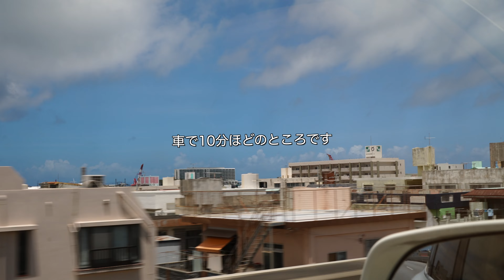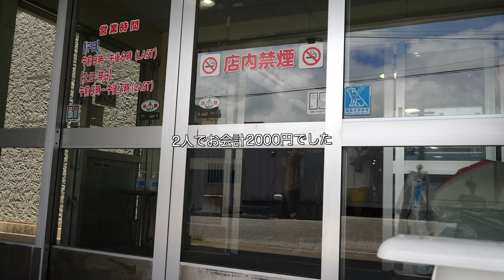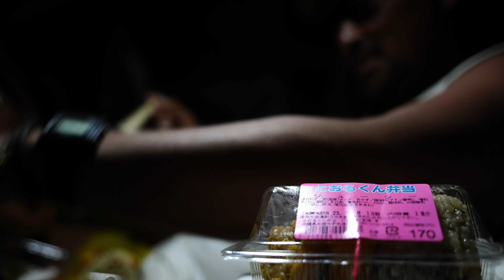全国を旅するカップル【沖縄4日目】大人気！道の駅いとまんで新鮮な海鮮 お寿司を食べて大満足🍣無料キャンプ場 グルメ 観光 そば ビーチ 旅行 宮古島 石垣島 ルーフテント 車中泊 OKINAWA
【🐢2023沖縄旅プレイリスト🌺】
沖縄旅3

沖縄本島で7月〜9月までの2ヶ月と少しをルーフテントで車上泊しながら旅をしています🚐⛺️

今年の沖縄旅は本島からの離島をいろいろ巡りたいと思っています🏝️

3年ぶりの沖縄本島で、どんな旅になるか楽しみです☺️

これから2人でのんびりと沖縄グルメやシュノーケリング、パックラフト、キャンプをしながら楽しんでいる様子を動画にするので見ていただけたら嬉しいです😌🌺

【全国を旅するカップル】👨🏽‍🦱🌼👩🏽
私たちはルーフテント泊をしながら色々な趣味を楽しみ、日本各地旅をしています⛺️🚐
今まで100日以上、240泊ルーフテント泊をしてきました。

夏は2ヶ月半沖縄へ、冬は1ヶ月各地へ、シュノーケリング🤿をしたりパックラフト🛶やロードバイク🚴スノーボード🏂をしながら旅をしています。
普段の週末はキャンプをしたり観光へいったりしながらVlogを撮影しています☺️📷

2019年頃から撮影や編集をはじめ、その頃の動画のスタイルでは、なかなか自分達が無理せず楽しみながら撮影する事が出来ませんでした。

旅でのことを思い出して楽しかったねと話す内容は動画には撮っていない飾らない姿が多く、これを動画にしたい！と思いました👫🏽🎞️

YouTubeは私たちの"思い出のビデオ日記"の様なものです。何年も経って見返したときに楽しいかったねって２人で思い返せる動画になっていますが、一緒に楽しんで視聴して頂けましたら幸いです☺️🎵

▫️撮影機材
▼【カメラ】
・Sony α7sⅢ
・Sony α7ⅳ
・GoPro hero7
▼【レンズ】
・TAMRON 28mm-200mm / F2.8-F5.6
・Sony FE20mm F1.8G
・Sony  E 11mm F1.8
▼【レンズフィルター｜NDフィルター】
・K&FConcept / ND2-ND32
・マルミ / CREATION-VARI-ND
▼【フィルターホルダー】
・Kiowon
▼【ドローン】
・DJI Mavic Air2
▼【マイク】
・RODE / WIGOII WirelessGOII
▼【SDカード】
・ProGrade Digital (プログレードデジタル) /SDXC UHS-II V90COBALT 300R
・ProGrade Digital (プログレードデジタル) /SDXC UHS-II V60 GOLD 250R
▼【カメラ三脚アクセサリー】
ULANZI(ウランジ) / クイックシュー クイックリリースプレート

▫️編集機材｜ソフト
・MacBookPro / 2020 M1チップ
・Majextand(マジックスタンド)
・FinalCutPro(ファイナルカットプロ)

▼【ルーフテント ルーフトップテント】
・Smittybilt (スミッティビルト)
▼【ポータブル電源 ポータブルバッテリー】
・EcoFlow(エコフロー) / EFDELTA1300-JP
・Suaoki / PS5B
・EENOUR/GS1800i-B/p2001
▼【クッカー｜電気圧力鍋｜炊飯器】
・Panasonic / ミニクッカー SR-MC03-W
・ティファール / ラクラ・クッカー CY3501JP
・Meltec(メルティック) / LS-11
▼【ソーラーパネル ソーラーチャージャー】
・Suaoki / 100W
▼【マスク&フィン】
・マスク
Ken：GULL(ガル) / VADER(ヴェイダー)
Mee：GULL(ガル) / MANTISLV(マンティスLV)
・フィン
GULL(ガル) / SUPER MEW(スーパーミュー)
▼【SUP(サップ)】
・Amazon購入 インフレータブルサップ
▼【釣竿】
・DAIWA(ダイワ) /モバイルロッドセット CP1000
▼【サンドラダー】

▫️楽曲提供
こちらの楽曲は全てArtlist (アートリスト)提供です。This music right is in Artlist.
沖縄 沖縄旅行 沖縄観光 夫婦キャンプ ルーフテント 無料キャンプ場 関西キャンプ場 バンライフ キャンピングカー VanLife 車上泊 車中泊 旅行 旅 カイエン cayenne957 porsche ポルシェ オーバーランダー overlanderrooftoptents 日本旅 日本絶景の旅 日本旅行 全国制覇 全国制覇の旅 overlandLifetravlケンミーライフ ケンミイライフ ケンミイ ケンミー バンライフ サーフィン